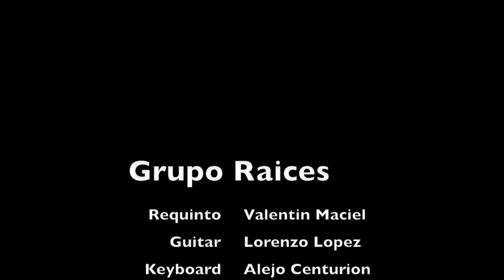Mi Serenata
Grupo Raices
De las Colonias Unidas
En vivo @ Hotel y Restaurant Papillon
Bella Vista, Itapua
Paraguay